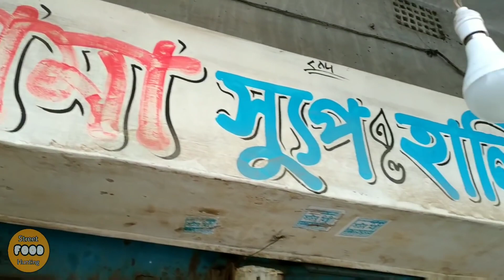Mona Mamar Haleem - Best Haleem in Dhaka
Location: Mohammadpur Salimullah road.
Price: 70 taka.